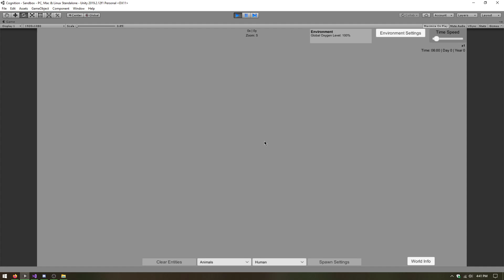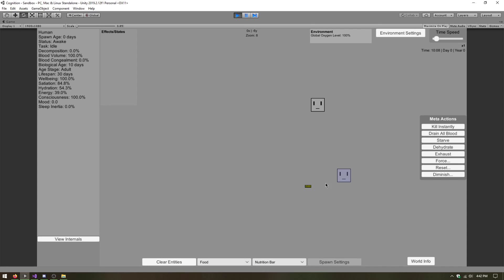Cognition Mini-DevVid 11 - Internal Organ Viewer [WIP]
Cognition was a project all about simulating human behavior. It didn't get very far in development.
This was a development update video showcasing any feature(s) that were, at the time, recently added by me.
Even though the project files no longer exist anywhere, I'd rather just remake everything again, anyway, with the experience I've gained since the time these dev-vids were created. If I were to try my hand at this kind of project again someday (most likely at some point).